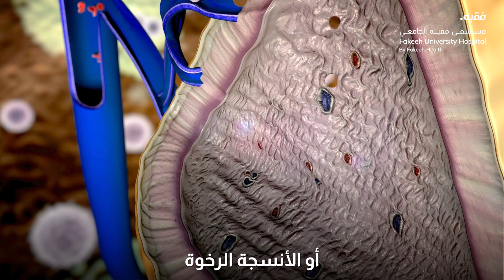What are the most common tumors in the head and neck? | Dr. Suhail Maqbool Mir Specialist ENT | FUH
Discover the most common tumors in the head and neck region in this insightful video by Fakeeh University Hospital. Learn about the types, causes, symptoms, and advanced diagnostic techniques used to identify these conditions. Our expert Dr. Suhail Maqbool Mir (Specialist ENT) sheds light on how early detection and timely treatment can improve outcomes for patients.

Whether you’re seeking knowledge for yourself or a loved one, this video provides valuable information to help you better understand head and neck tumors.

📍 Visit Fakeeh University Hospital for specialized care and comprehensive support for head and neck conditions.

Dubai Silicon Oasis, Dubai, United Arab Emirates